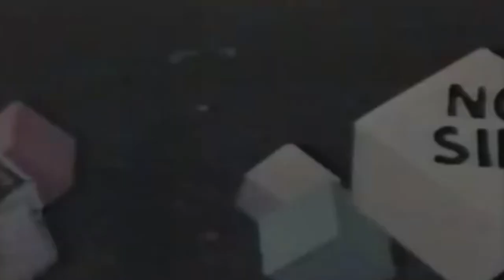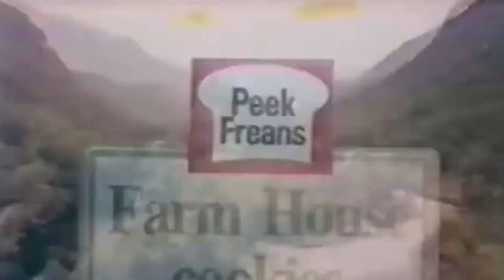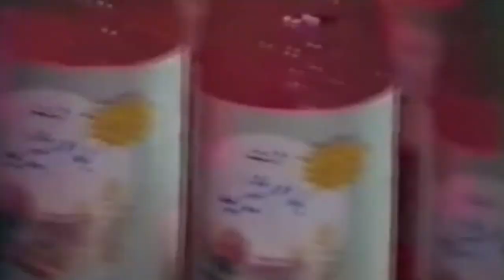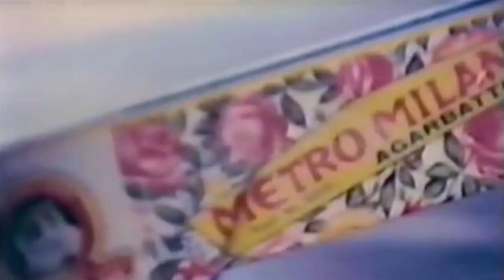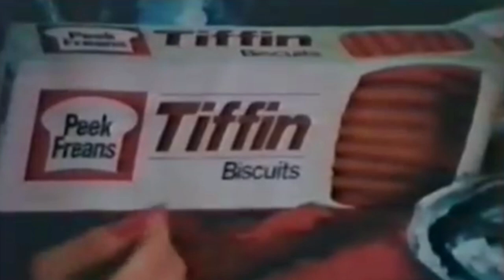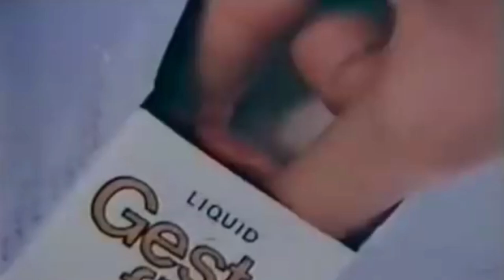YES SIR NO SIR 7 Haseena moin Zaheer Abbas